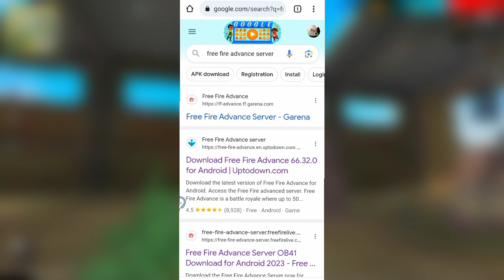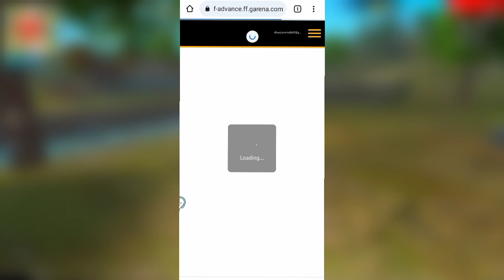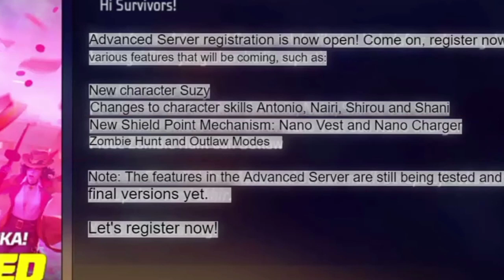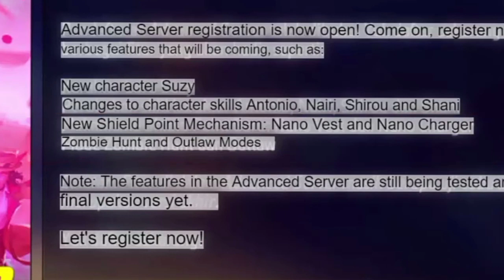UPCOMING EVENT IN FREE FIRE 2023 | FF NEW EVENT | FREE FIRE TODAY NEW 14 JULY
ramzan event free rewards
ramadan event
ramzan event
ff ramadan event
free fire double diamond top up event
next evo bundle review free fire
next evo bundle review
next confirm gold royale free fire
upcoming evo gun skin's review free fire
pink diamond return
evo scorpio m1014 review free fire
new m1887 gun skin free fire in tamil

1) ff new event
2) free fire new event
3) free fire new event today
4) ff new event for today
5) ff new update
6) new event for free fire today
7) new upcoming updates for free fire

UPCOMING EVENT IN FREE FIRE 2023 | FF NEW EVENT | FREE FIRE NEW EVENT | FREE FIRE TODAY NEW 3 JULY

SEARCH 🔍

6th anniversary event ff,
ff new event 6th anniversary,
ff 6th anniversary event,
6th anniversary ff,
6th anniversary in free fire,
all anniversary rewards ff,

1. Garena Free Fire Indonesia
2. Garena Free Fire Brazil
3. Garena Free Fire Brasil
4. Garena Free Fire India
5. Garena Free Fire Pakistan
6. Garena Free Fire Singapore

🔍 SEARCH ITEAMS

1. free fire new event
2. free fire new event today
3. new event free fire
4. ff new event
5. ff new event today
6. free fire new update
7. today free fire new event
8. free fire new events
9. free fire today new event
10. new event ff
11. new event free fire today
12. new event in free fire

1) aaj raat 12 baje kya aayega free fire
2) aaj raat 12 baje ka updates free fire
3) tonight update of free fire in india
4) Free Fire New Event Today
5) Free Fire 14 July New Event
6) Free Fire 14 July events
7) aaj ka new event free fire
8) Free Fire Tonight Updates
9) आज रात 12 बजे क्या आएगा
10) 14 July New Event Freefire
11) Today Night Updates Freefire
12) Free Fire updates 14 July updates

1) free fire new event
2) free fire new event today
3) free fire new event tamil
4) free fire new event elite pass
5) free fire new event telugu
6) free fire new event malayalam
7) free fire new event india server
8) free fire upcoming new events
9) free fire upcoming new event
10) free fire upcoming events
11) free fire upcoming event
12) today event in free fire
13) today event in free fire tamil
14) today event in free fire in telugu
15) today event in ff
16) today event in free fire malayalam
17) today event in free fire top up
18) today event in ff tamil
19) today event in free fire emote
20) today event in free fire problem
21) today event in free fire gun skin
22) free fire new event 14 July
23) free fire new event 14 July 2023
24) free fire new event 14 July india
25) free fire new event 14 July
26) free fire new event today 14 July
27) free fire new event today
28) Free fire new event Indian server
29) free fire new event today booyah app
30) free fire new event today helping gamer
31) free fire new event today lokesh gamer
32) free fire event 2023
33) new event
34) new event free fire
35) new event free fire today
36) new event today ff
37) new event free fire tamil
38) new event free fire mystery shop
39) new event ff

🔖SOME TAGS